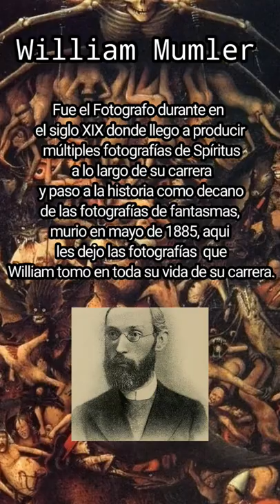el caso de William mumler